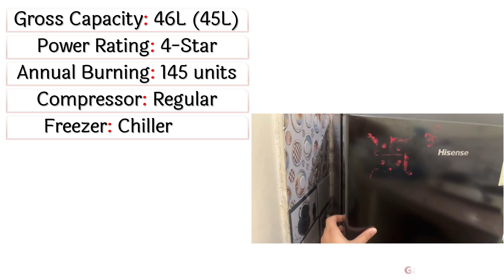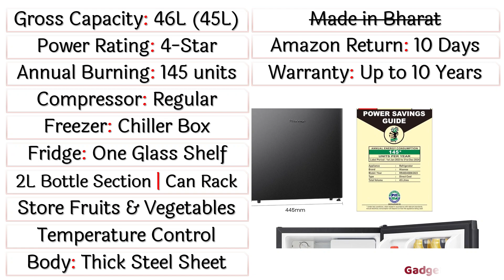🔥Hisense Mini Refrigerator Review ► RR46D4SBN ► रेफ्रीजिरेटर ► 45L ► 4-स्टार ► Hisense Refrigerator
Are you looking for a mini refrigerator that suits your needs? Then the Hisense RR46D4SBN mini refrigerator is what you need! This mini fridge has a 45L capacity and is rated 4-star for energy-efficiency, making it perfect for your kitchen, dorm room, or office. This fridge has a recessed handle and an adjustable thermostat for easy temperature control. The removable shelves and door compartments give you the flexibility to store tall bottles and foods easily. Experience convenience, energy-efficiency, and modern design with the Hisense RR46D4SBN mini refrigerator.